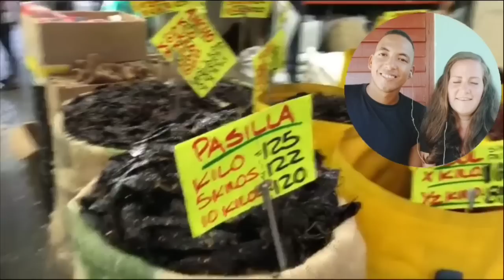🇨🇺 MERCADO MAS GRANDE DEL MUNDO CENTRAL DE ABASTO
No existe en Mi país Mercado más Grande del Mundo CENTRAL DE ABASTO 🌏 Esta en México y se llama Central de Abasto.

Hoy reaccionamos a La central de abasto el mercado más grande de México 🇲🇽 y el mundo 🌏.  Donde hay gran variedad de alimentos y otras cosas que se pueden encontrar. Hay venta de frutas, vegetales , cosas para el hogar y todo tipo de carnes entre muchas cosas más.

✅Quieres enviar algún regalo 🎁?